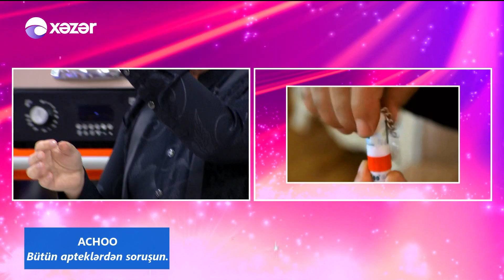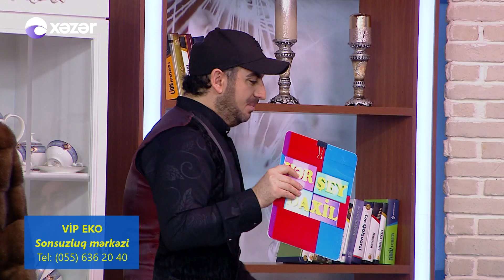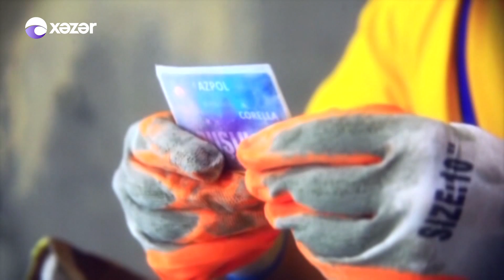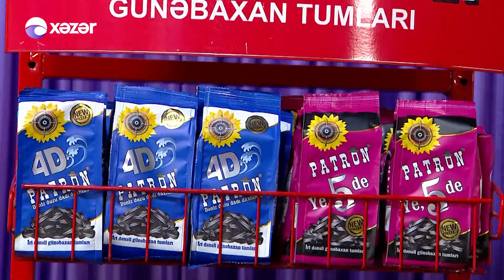Hər Şey Daxil - Bahar Lətifqızı, Niyam Səlami, Pühhan İsmayıllı, Vasif Sabirabadlı (26.10.2018)